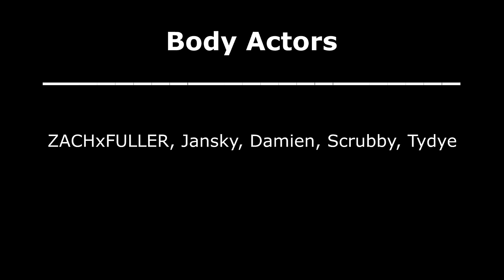The Code III (Garry's Mod Machinima)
With the terrorists gone, and The Code safe once again, a familiar threat returns to cause havoc among not just America, but the world!